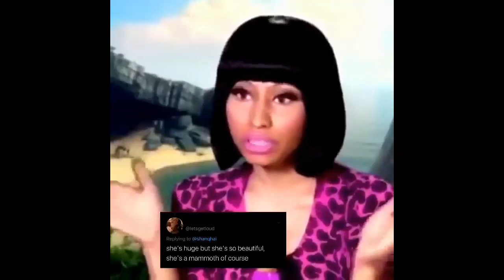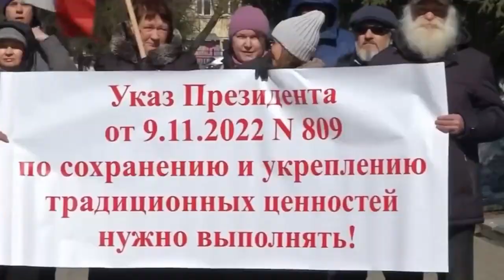СКРЕПНАЯ ЧЕБУРАШКА ОЦЕНИЛА НОВЫЙ ТУХЕС ФИЛИППЭСЫ И ПОСМОТРЕЛА ФИЛЬМ «ВЫЗОВ»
Велоцирапторы Эльза и Жасмин сплетничают, глумтся, эмоционально реагируют на фильм режиссёра Клима Шипенко «Вызов», снятый на Международной космической станции (МКС). Восхищаются новой силиконовой задницей Филиппа Киркорова. Рыдают на фильме «Чебурашка» Дмитрия Дьяченко.

00:00 - Королевское интро
00:08 - Привет Эльза! Привет Жасмин!
00:51 - Обзор фильма «Чебурашка»
01:33 - Обзор фильма «Вызов»
03:21 - Новая попка Филиппка
04:46 - Bye bitch!

Смотри ДО КОНЦА и поддержи Максимчика ЛАЙКОМ !!!

Максимчику на икру из синих 🍆🍆🍆